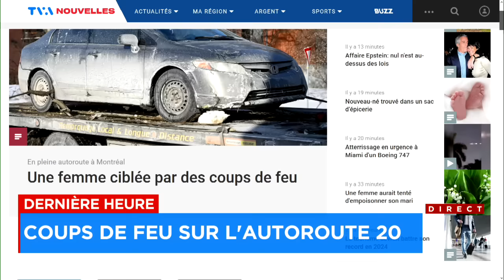Une femme ciblée par des coups de feu en pleine autoroute à Montréal - explications